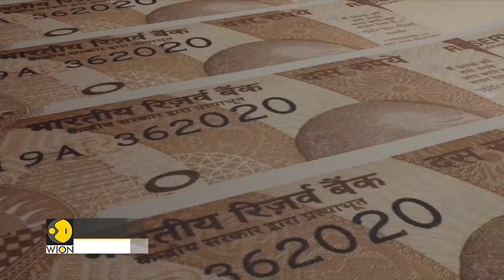India's remittances hit a record high in FY21 | Latest News | WION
India's foreign inward remittance jumped to $80.127 billion in 2020-21, the highest ever in a single year, according to Union Minister of State for Finance Pankaj Chaudhary. Remittances are transfers sent from one individual to another or another household.